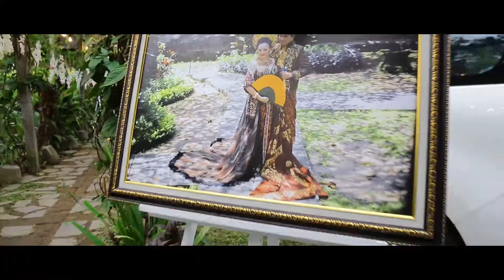Video Wedding CINEMA ADI & WULAN II duwurstudio II Taman Bokashi Waribang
" DuwurStudio Bali "
Agar Tidak Ketinggalan Video Dari
" DuwurStudio Bali "
Thx 🙏

Ingin tau price list kami dan promo2 Photo + Video Prawed + Dekorasi, menarik dari kami...???
Anda bisa kontak admin kami di
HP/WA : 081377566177